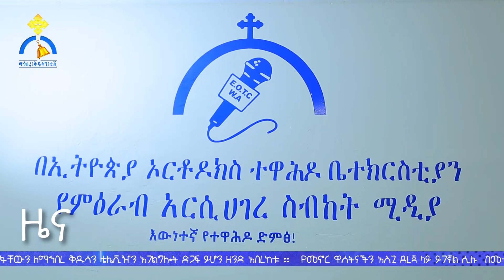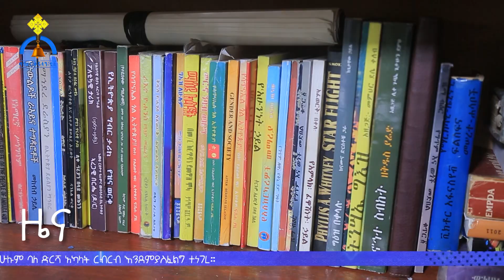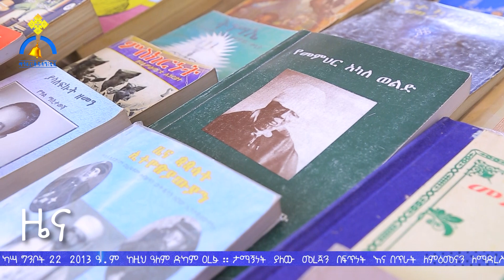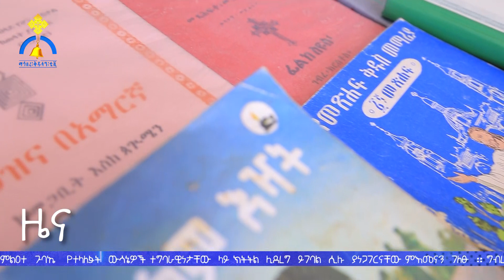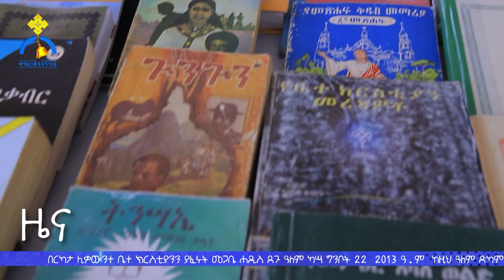MK TV ዜና ተዋሕዶ || ግንቦት 29/2013 // News Jun 06/2021